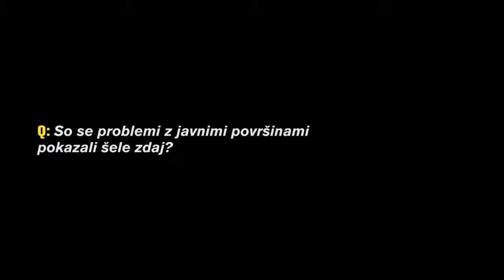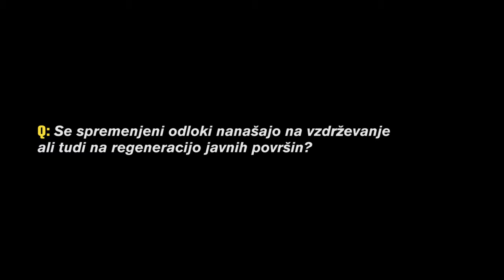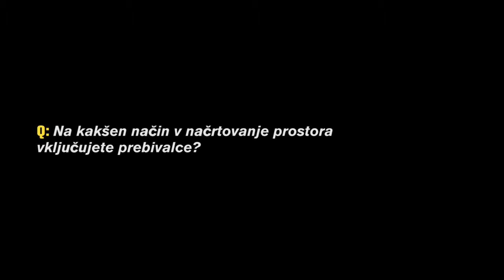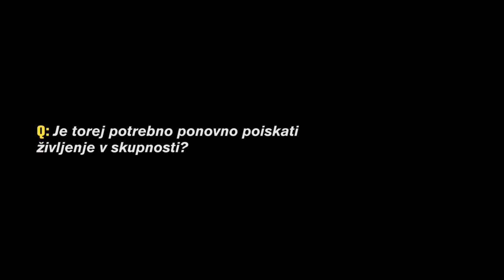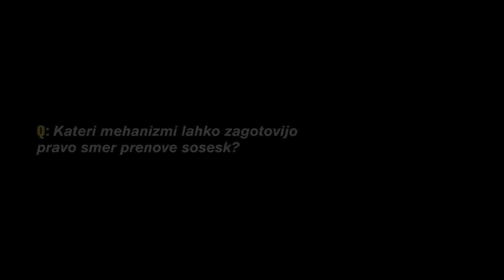Intervju: Aleksandra Torbica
Načelnica oddelka za okolje, prostor in javno infrastrukturo na Mestni občini Nova Gorica Aleksandra Torbica govori o sodelovanju med občino in uporabniki, ki bi lahko zagotovilo kakovostne javne prostore v sosekah. Kljub težavam z lastništvi v stanovanjskih soseskah morajo občina in prebivalci razmisliti, kakšna je njihova skupna vizija za prostor.

Intervju je del projekta Javne površine, ki ga ob mesecu prostora izvaja skupina prostoRož.